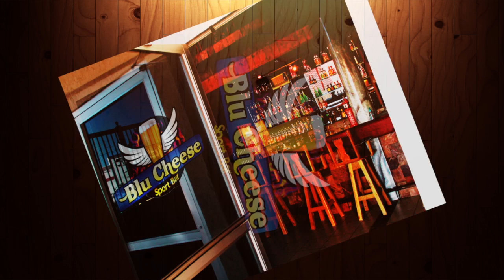Blu Cheese Instalaciones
Conoce las Intalaciones de Blu Cheese la mejor opcion para tus posadas.

Calidad y Buen Servicio los distingue.

Ven, Atrevete y Disfruta a lo Grande en Blu Cheese